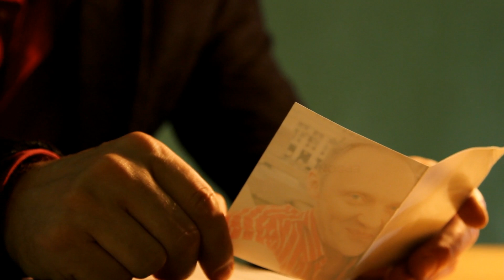BEAUTY - Philips Cinema - Parallel Lines